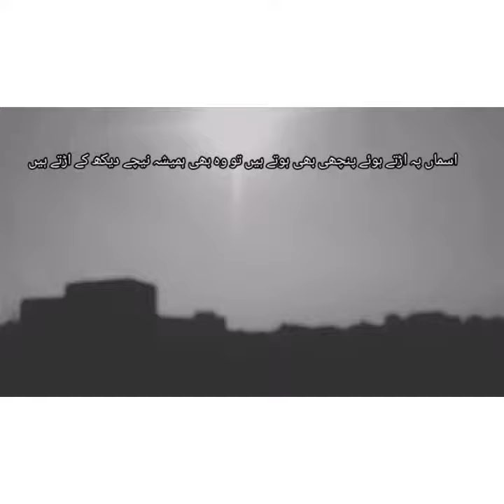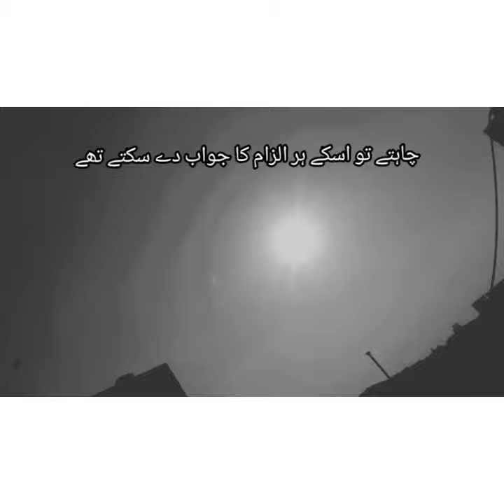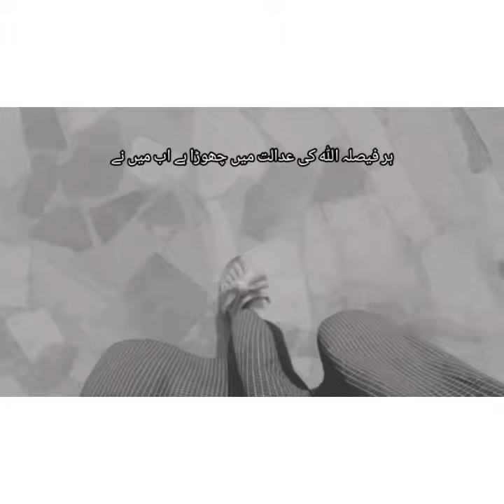sad poetry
Own words...
Instagram... @syedabatoolzahranaqvi